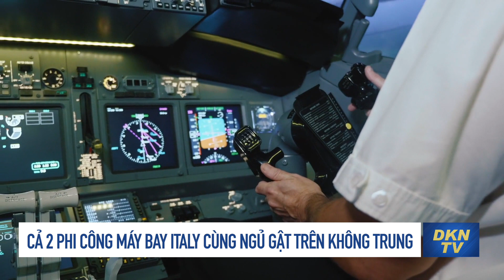Tin cập nhật 31/5: Ukraine phát hiện thiết bị ‘bất ngờ’ bên trong các vũ khí tịch thu của Nga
- Ukraine phát hiện thiết bị ‘bất ngờ’ bên trong các vũ khí tịch thu của Nga
- Nga bị tố chặn Ukraine xuất khẩu 22 triệu tấn ngũ cốc
- Máy bay huấn luyện của Đài Loan rơi, phi công thiệt mạng
- Cả 2 phi công máy bay Italy cùng ngủ gật trên không trung
- Kè biển sụt lún, hàng nghìn người dân sống trong thấp thỏm
- Đề xuất gần 6.000 tỉ đồng làm tuyến kết nối cao tốc Biên Hòa - Vũng Tàu
- Thông quan trở lại lối mở cầu phao biên giới ở Móng Cái